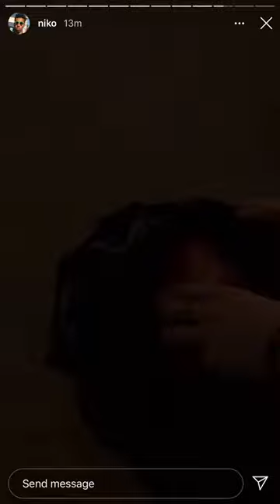Niko Omilana Single Handily Defeats A Tarantula-Instagram Stories